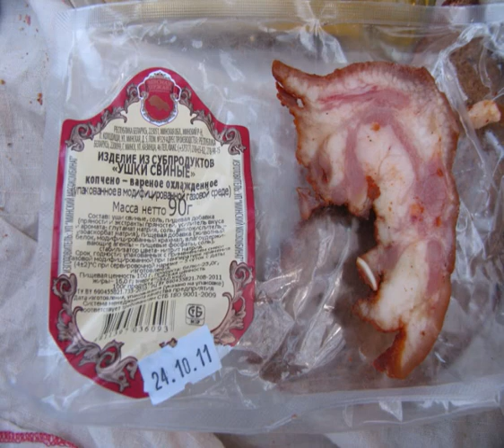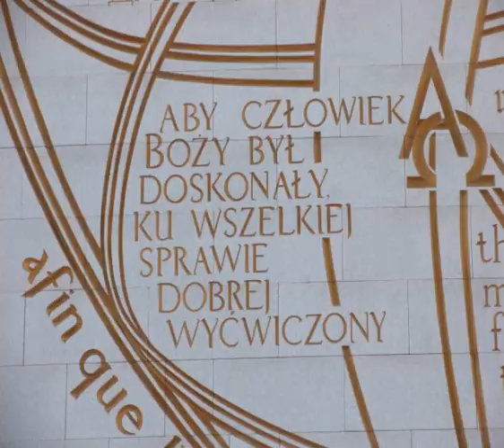Rzeka Isłocz na Białorusi około 40km od Mińska.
Bardzo fajna trasa. Istnieje możliwość wypoczynku nad rzeką, wejścia do bani (sauny), zwiedzanie Mińska oraz degustacja lokalnej kuchni i % :-) . Dla grup możemy zorganizować spływ rzekami Isłocz, Bieriezina i Niemen 5-7dni. Szczegóły